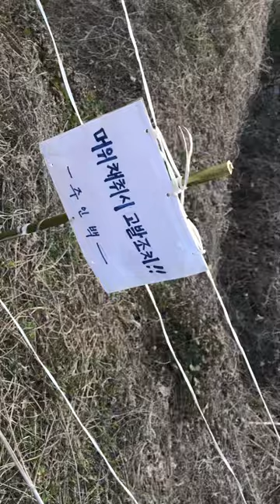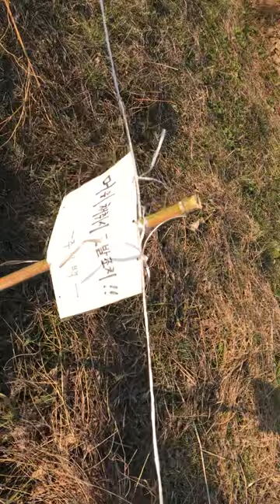BMW 탄~~~머위 도둑~~~!@sungodcross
BMW 탄~~~머위 도둑~~~!

해년마다 아무리 말려도~~들은 체도 안하고 자동차를 머위밭 도로변에 대고~~~!
머위를 채취하던 모자가~~다음날은! 여전히 우리부부가 점심 먹으러갈 시간에~~
12시부터 1시에 우리 머위밭 털러 왔다가~~~!직통으로 남편한테 걸렸다~~!

오늘은! 남편이 집으로 돌아가고 !
나혼자 밭에 거름을 주고 있는데~~우리밭 도로로 외제차 BMW 한대가 들어갔다~~!
그리고 빈집에 오래 주차를 하고~~사람이 안보인다~~~!

앗뿔싸~~~!
큰 자루에 머위를 가득 딴 BMW 우리 아랫밭에서~~천연덕스럽게 걸어나온다~~~!
나한테 딱걸렸는데~~~!자기는 우리머위밭 도적질이 처음인데 다음부터는 안뜯겠단다~~~!
그러면~~우리머위밭  도둑주민들이 모두 한결같이 낮12시부터1시에 우리밭으로 도둑질하러온 것이
우연인가?

자동차를 바꾸어가며 정보를 공유하며 우리밭 머위를 거덜내고 있었다~~!
키워서 약에 쓰려고 우리염소도 머위밭에 들이지 못하는데~~~!
동네도둑이 날마다 차량을 바꿔가며~~머위도둑질을 하니~~~!
이제 ~~~ 경찰에 신고를 해야 하는가?@sungodcross